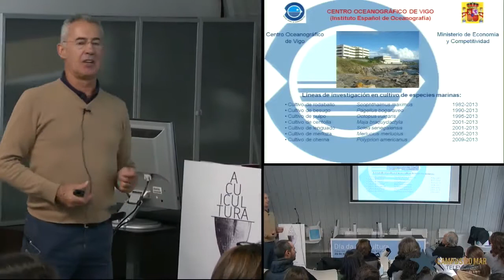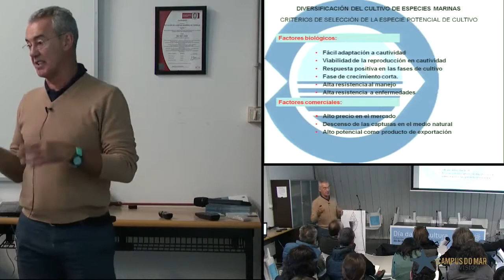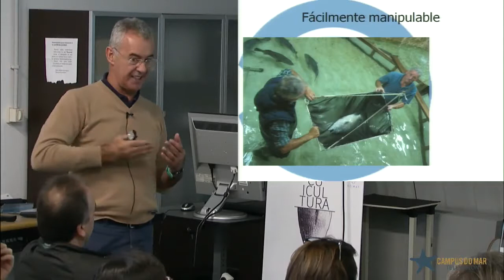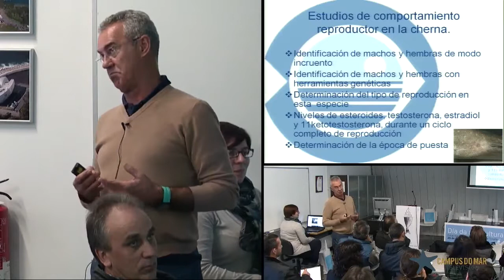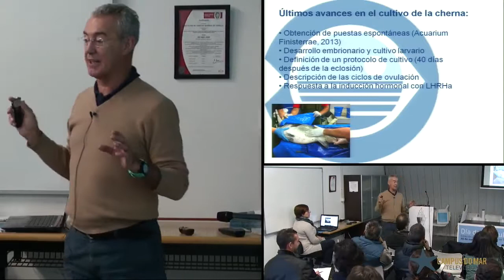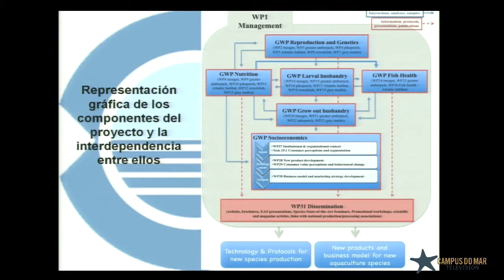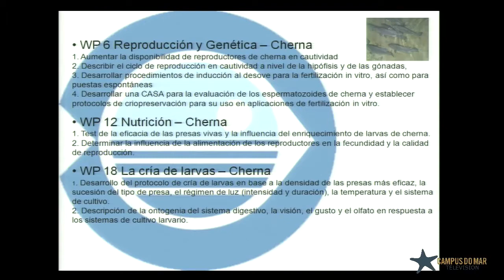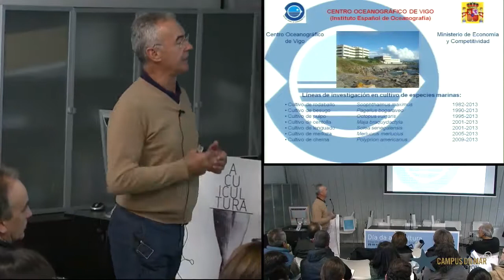Hatchery of new species. The case of the Cherna,(.)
Aquaculture´s day - Hatchery of new species. The case of the Cherna, (Polyprion americanus, Scheider, 1801) Video available at:

National Lobster Hatchery Christmas research lectures continued ... Charlie Ellis. Why is it important to assess the impact on stocking? What do we know about lobster stocking? ICES Journal.

350m depth.

Stuart Agnew Stands Up For Gibraltar Against CFP Common Fisheries Policy - Common organisation of the markets in fishery and aquaculture products Debate 09/12/2017.